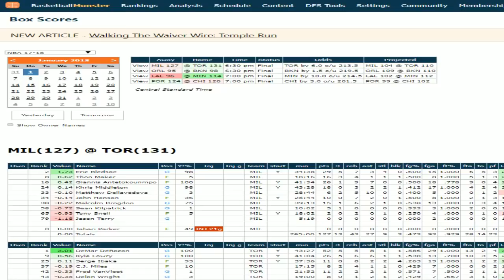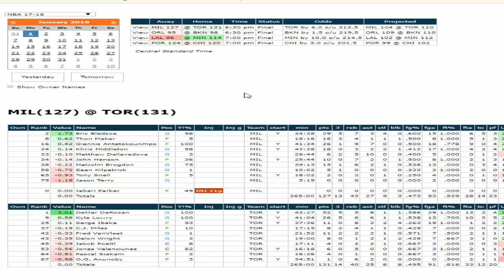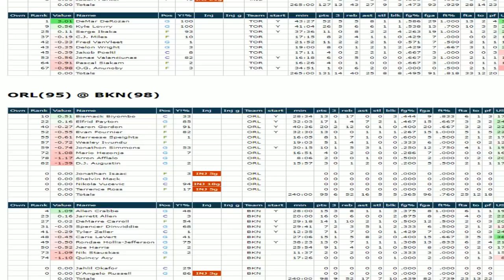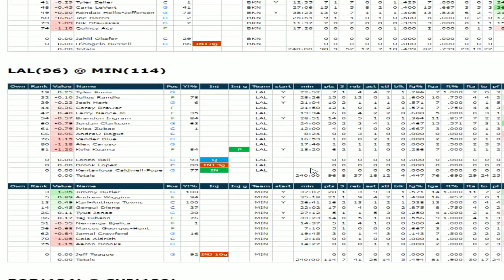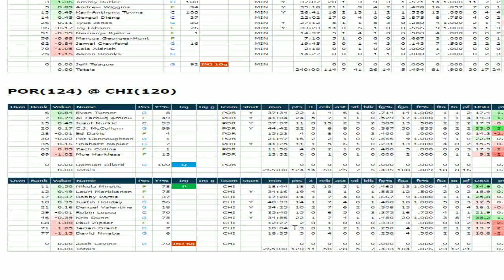Harden Hammy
James Harden has a hamstring issue and that could change the NBA landscape in the coming weeks.

DFS starts at 31:45

I recapped all of the action from Monday and previewed Tuesday's games.